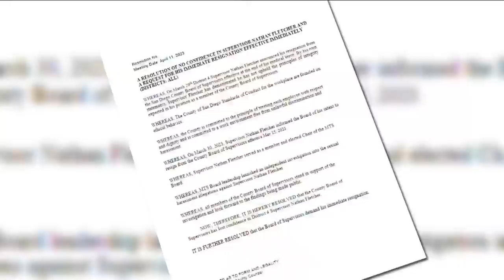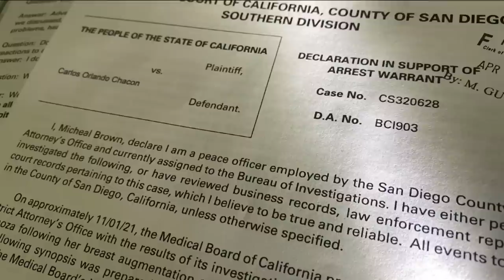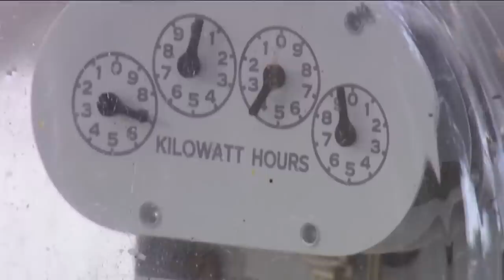San Diego's top stories for April 11th at 6 a.m.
Here are the top stories across San Diego County for the morning of Tuesday, April 11th.